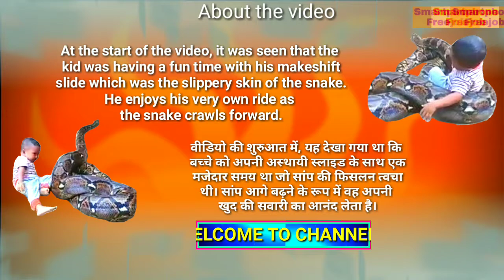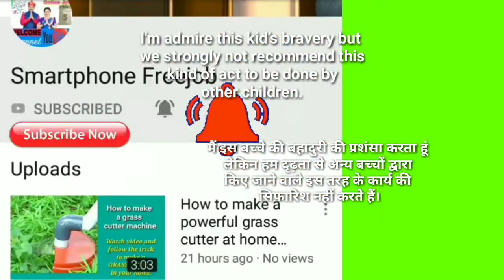oh my god बच्चा एक बड़ा सांप के साथ खेल रहा है | the child playing with a big snake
In this video you'll see a boy playing with an big anaconda. Watch video to know more.
Video found: Facebook.